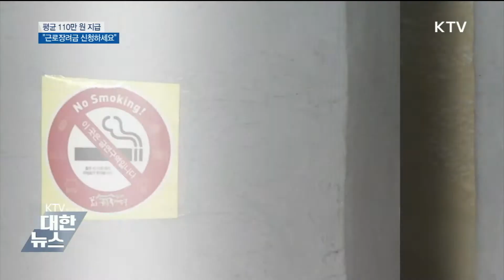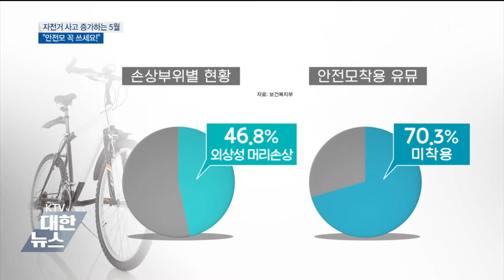근로장려금 평균 110만 원 지급…"신청하세요"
근로장려금과 자녀장려금 신청이 이달 말까지 진행됩니다. 국세청은 심사를 거쳐 추석 전까지 지급할 계획인데요,